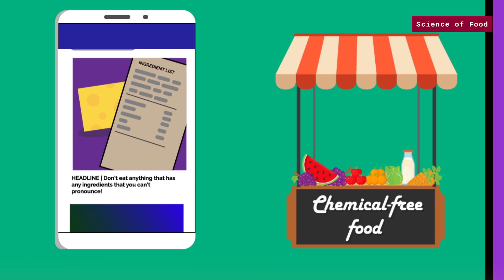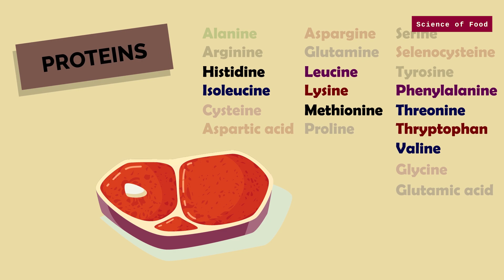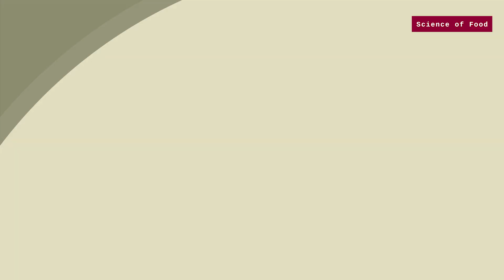Food Chemistry | The Science of Food Components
What makes up your food? Food is something that you eat to sustain bodily function and give you the energy to do things. Food Chemistry is the study of what food is made up of. Chemicals!

Food is made up of chemicals that are commonly referred to as carbohydrates, proteins, fats, water, and other molecules and chemicals present in minute amounts.

Get to know a glimpse of each food component in your food products in this video!

Science of Food is a channel that focuses on food and what happens in your food. We're a team of a few food scientists and we want to share with you about what we've learned. We hope you enjoyed this video and learned something new today!

𝐕𝐢𝐝𝐞𝐨 𝐋𝐢𝐧𝐤: 𝐖𝐡𝐚𝐭 𝐇𝐚𝐩𝐩𝐞𝐧𝐬 𝐖𝐡𝐞𝐧 𝐘𝐨𝐮 𝐀𝐝𝐝 𝐌𝐢𝐥𝐤 𝐭𝐨 𝐘𝐨𝐮𝐫 𝐂𝐨𝐟𝐟𝐞𝐞